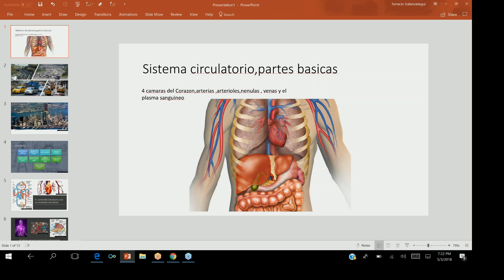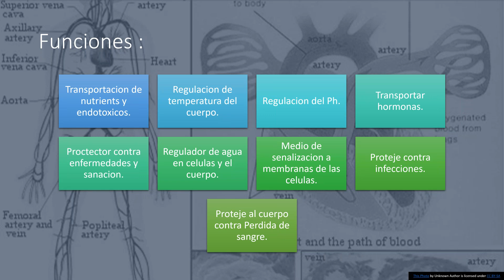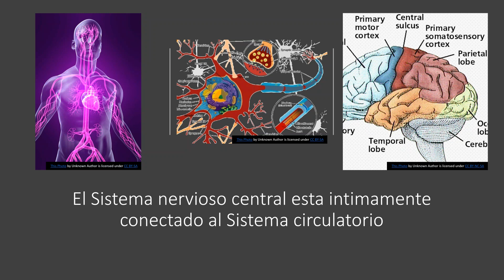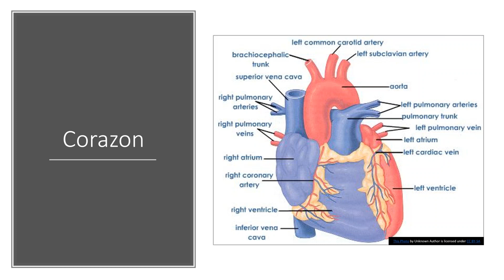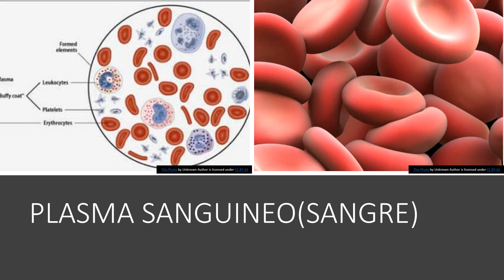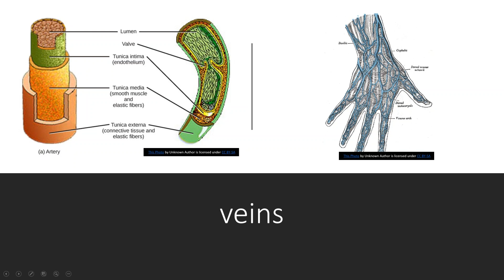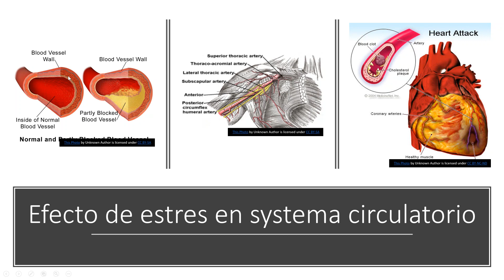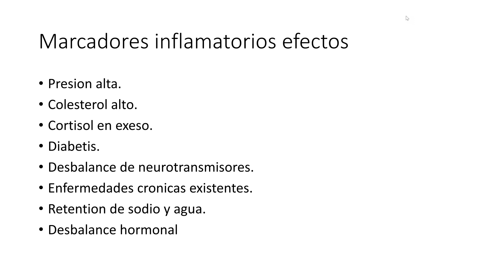El sistema circulatorio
Explicamos la anatomía del sistema circulatorio y como funciona dentro del cuerpo. Damos a entender el efecto del estrés en el sistema circulatorio, incluyendo en el desarrollo de marcadores inflamatorios que conduce a diferentes condiciones crónicas tal como presión alta, colesterol alto, diabetes, la retención de agua y sodio, desbalance hormonal, etc.